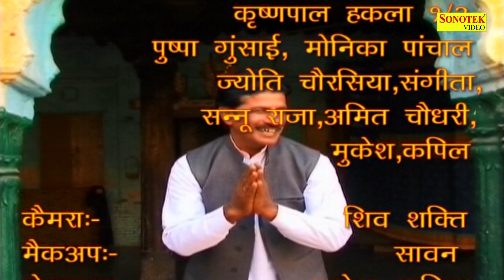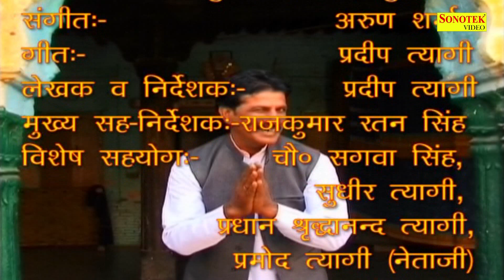देहाती हिट कॉमेडी | ताऊ बहरे की चाल | Tau Bahare Ki Chal | New Hit Comedy 2017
Video credits :

Movie Names :-ताऊ बहरे की चाल | Tau Bahare Ki Chal
Singer :- Pushpa Gusai, Amit Chaudhari, Sushil Gulfam, Bharti
Music Director  :- Arun Sharma
Star Cast  :- Janeswar Tyagi, Jageswar Dhama, Kirshan Pal Hakla, Pushpa Gusai, Monika Panchal, jyoti Churasiya, sangeeta, Sannu Raja, Amit Chudhari, Mukesh, kapil

Digital Work:- Moh